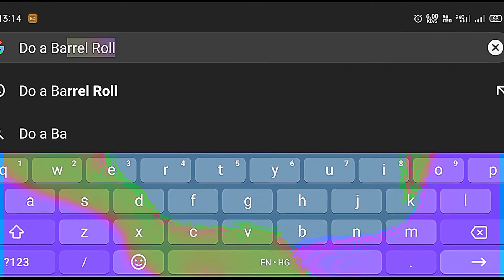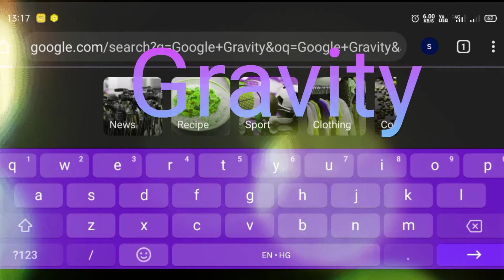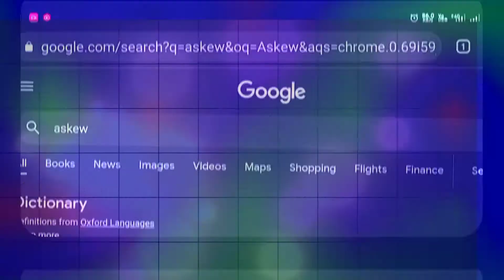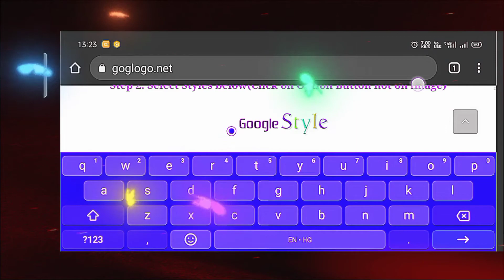Google की मजेदार Tricks/Interesting Facts About Google Fun Tricks/🤔😲/V#10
Strange Fact World
Is Video me Google ki kuch mazedar tricks ke bare me btaya hai.

Video Highlights
Is video me barrelroll ke bare me btaya ha. chrome search bar me jakar Do a barrel Roll type krke google page  do bar ghum jyega.

Dusri trick me Zerg Rush ko Google Search bar me type karte hain to ek ek search gayab ho jati h or page white ho jata h.
3rd trick me agr Google search me jakar Google Gravity type karne par page ulta ho jata hai.

4th trick me Askew type karne par Google page tedha ho jata hai.

5th trick me  flip a coin type karte hain to ek coin  uchalta hua show hota hai.

6th trick me Goglogo type krne par ek blank box ata hai or kuch alphabet style show hoti hai..us blank box me apna name type krne pr style change karte hain to Google search bar me Google ki jagah par  jo name likha tha wo show hota hai.

googlefun tricksgoglogo
Strange Fact World
world fact
sea fact
strange fact
amazing fact

Credits
Images and Videos
Pexels
Pixabay.com
Google

Music
Album.           Anno Domini Beats
                        Shadow
by Youtube

Album            Roujli
                        Season